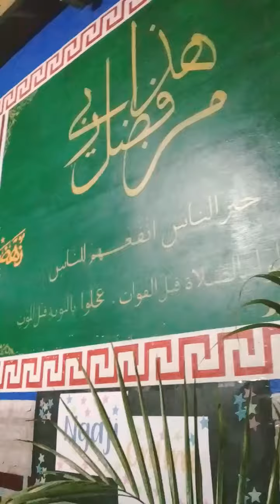//Ngaji Online bersama kang deden utsman ridwan Malm ke#6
Ngaji Online bersama kang deden utsman ridwan
Malm ke6

Mohon bantu UNTUK men SUBSCRIB. Chanel MU'TAHIM..